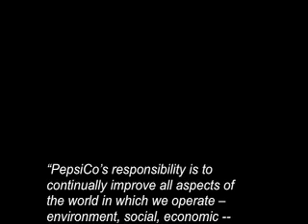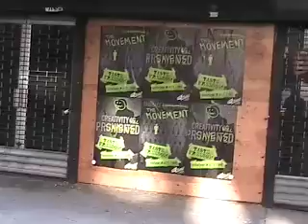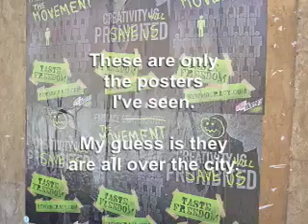PepsiCO Plasters Posters on Private Property 1.1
Pepsi is engaging in guerrilla advertising warfare against the citizens of Philadelphia. Phillyrant grabbed his video camera to share his annoyance with you the youtube audience.

I found a quote on Pepsi Bottling Company's website  that HAD to be included in my minor opus. So this is a minor upgrade to my first effort.